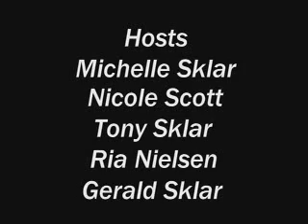Neurosky moving things with your mind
James Sullivan of NeuroSky explains their bio sensor technology and how it is making its move into the consumer environment